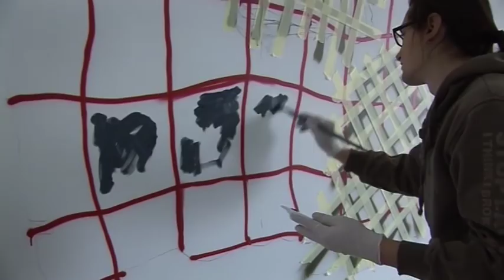Pavle Jovovic Artist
Young Serbian painter ex Beaux-Arts Paris student gives an interview about his life, artwork and education.